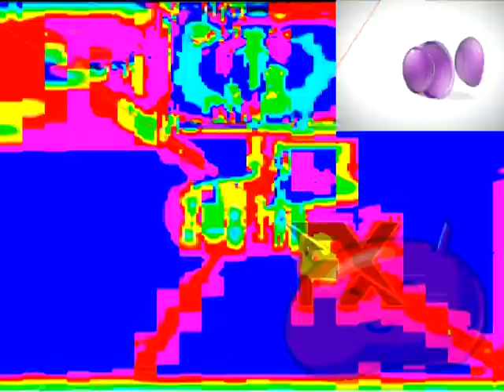Bell hat3s 91-DXI 241 powers more